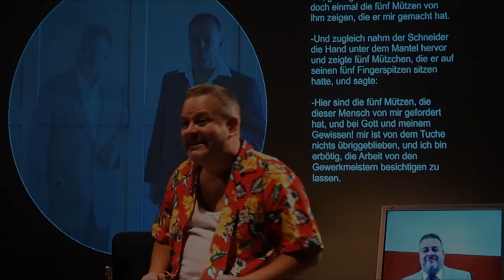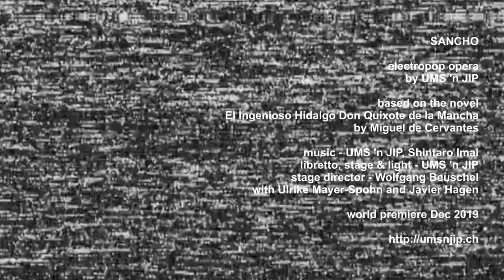UMS 'n JIP ::::: Sancho ::::: Trailer (3m)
SANCHO
electropop chamber opera by and with UMS 'n JIP

based on the novel El Ingenioso Hidalgo Don Quixote de la Mancha
by Miguel de Cervantes
staged by Wolfgang Beuschel

live at Kunstraum Walcheturm Zürich, Switzerland
DEC 2019